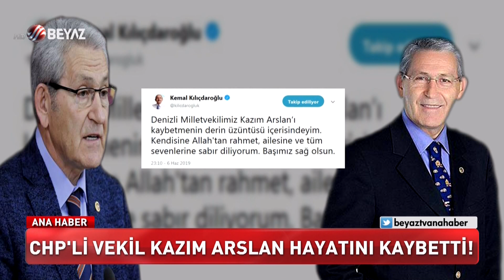CHP'Lİ VEKİL KAZIM ARSLAN HAYATINI KAYBETTİ